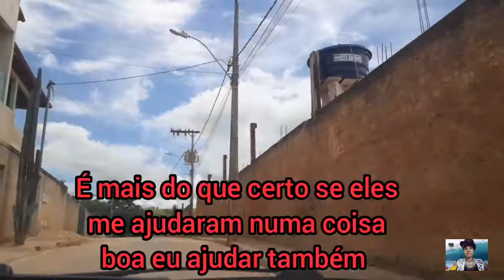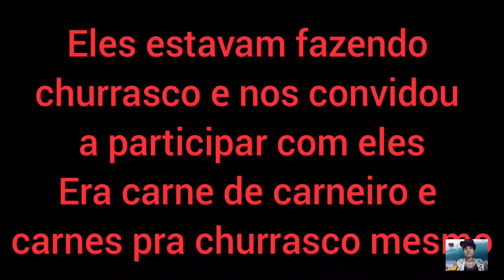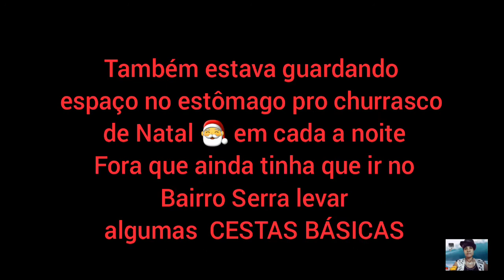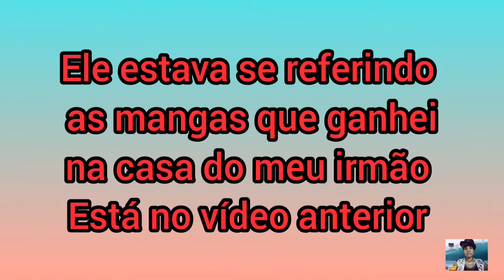Da casa da minha amiga Graziany acabei indo pra um Bairro Popular de Frei Inocêncio * Pantanal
Neste vídeo mostro o momento em que após ter concluído as entregas das CESTAS BÁSICAS de Natal, acabo indo do nada pra cidade vizinha em um bairro famoso lá
Bora assistir ao vídeo para juntos podermos conferir o por que disso ter acontecido já que o próximo passo seria as doações do Bairro Serra